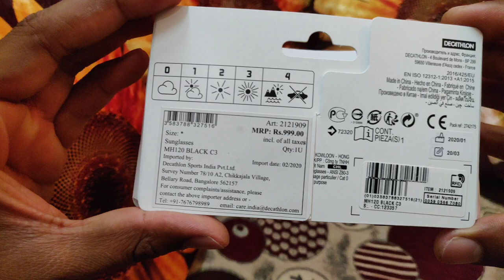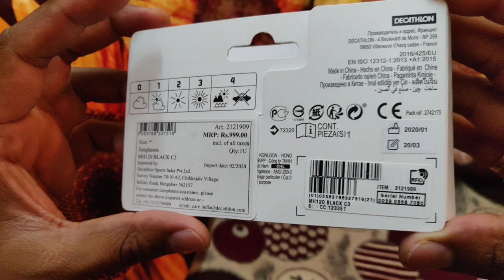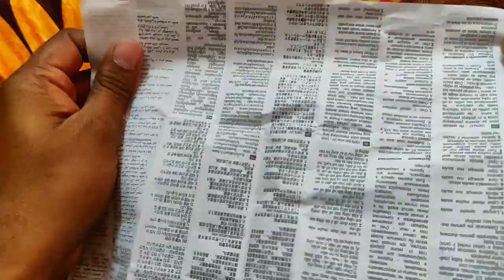Quechua Cycling Sunglasses | Decathlon| best sunglass for cycling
My Video Shooting Gears for youtube-

Google Pixel 6
insta 360 one R
Amazon basic Tripod
Boya BY M 1 Mic
selfie stick
Invisible Selfie Stick - https:// amzn.to/3CiUlpU

High protection from Sunglare
Mrp - 999, Buying price -199

best sunglasses under 200 rs
best sunglasses under 300 rs
best sunglasses under 400 rs
best sunglasses under 500 rs